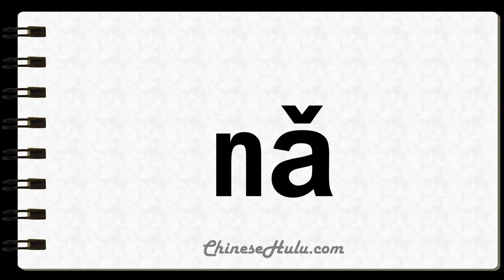How to Say Which in Mandarin Chinese